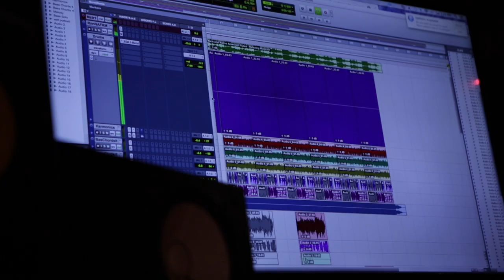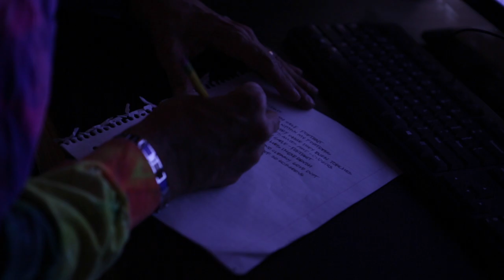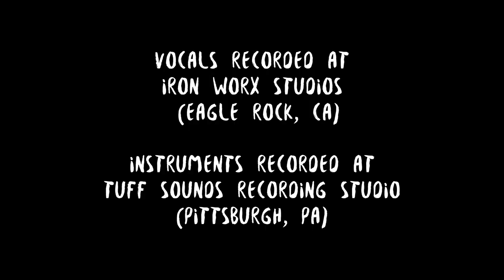Myka 9 - “Portrait” - (feat. Blak Rapp Madusa & Billy Pilgrim)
"Portrait"
Artist: Myka 9 feat. Blak Rapp Madusa & Billy Pilgrim

Recorded at Iron Worx Recordings (Josef Leimberg) & Tuff Sound Recordings (Herman Pearl)
Instruments: Reggie Watkins (trombone), Nino Albanese (keys), Dan Miller (strings)
Produced by Ziggy Sawdust
Video recorded & edited by Alex Knell
Additional footage by Mike Mast
Special thanks to Subether (beatboxing)